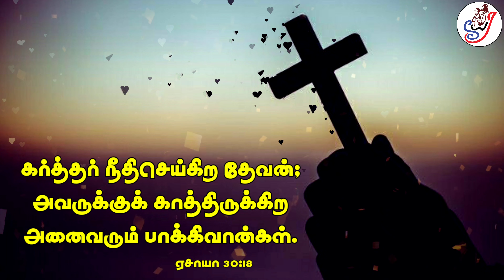உங்கள்மேல் மனதுருகும்படி எழுந்திருப்பார்🕊️